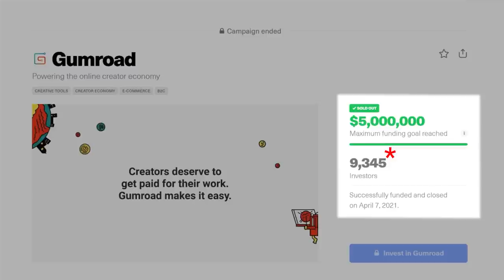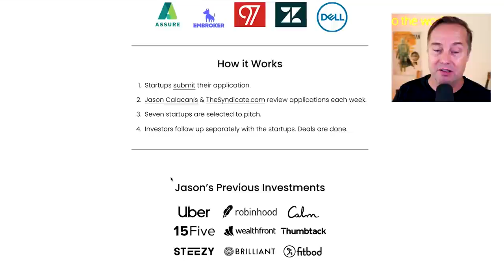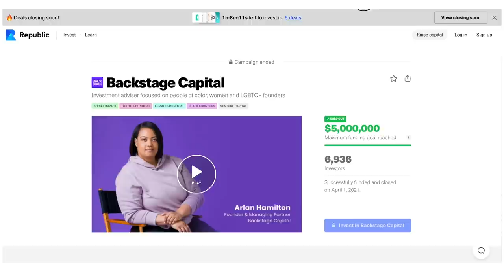Republic CEO Ken Nguyen on making early-stage investing for everyone | E1199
Show notes:
00:00 Start
00:53 How Ken got involved with crowdfunding
09:00 What it costs to raise on Republic
11:30 LinkedIn Jobs - Go to LinkedIn.com/TWIST to post your first job for free.
13:05 The power of having a large following for fundraising
19:43 Advantages of retail vs. venture capital
22:05 Squarespace - Free trial at Squarespace.com/TWIST & use code TWIST for 10% off
23:42 The impact of equity ownership on stakeholders
35:02 Tiny - Sell your wonderful internet business at
36:34 SEC regulators are evolving
40:00 Is there a lower quality bar for deal flow on crowdfunding?
47:36 How Republic diligences investments
52:34 The Crowd IPA, understanding Arlan Hamilton's raise
1:01:06 Importance of communicating truthfully when raising capital

Thanks to our partners:
to post your first job for free.